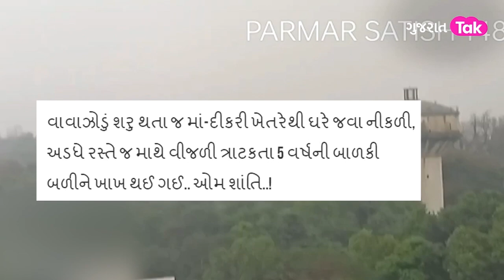ખેતરથી ઘરે આવતા માં દીકરી પર વીજળી પડી